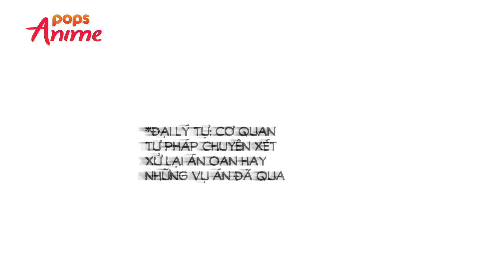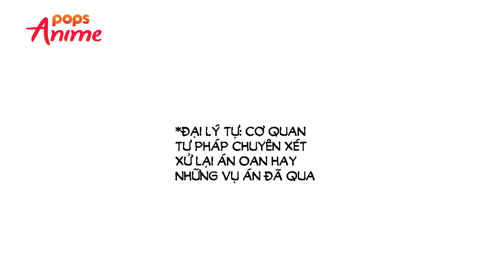[S1] Lạc Trôi Tập 5 - Phế Thái Tử - Trọn Bộ Movingtoon Lạc Trôi